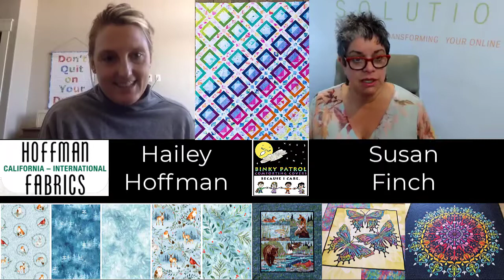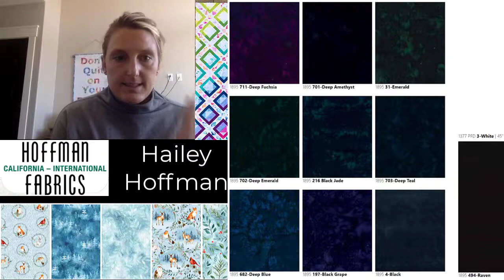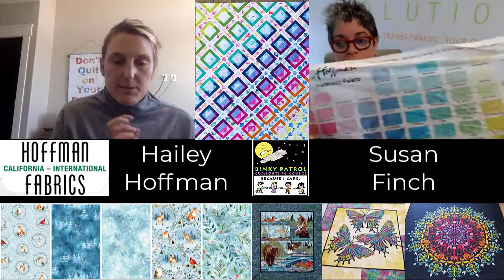Hoffman Fabrics Story Behind the Most Beautiful Fabrics Made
Hoffman Fabrics and Binky Patrol have been "friends" for over 20 years. Founder, Susan Finch, invited Hailey Hoffman to tell the story and where they are headed including the story behind their batik fabrics, their artists, surfing and felt hats. Tune in to learn what a true batik is, hear about the relationship between Jams World and Hoffman.